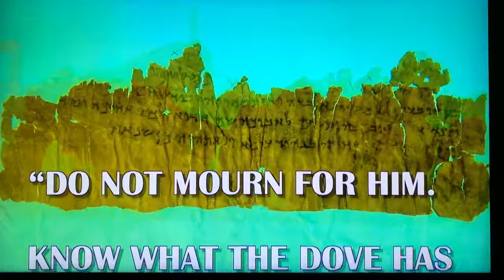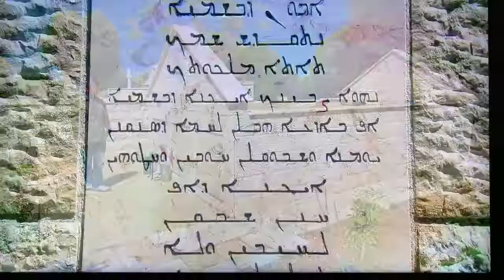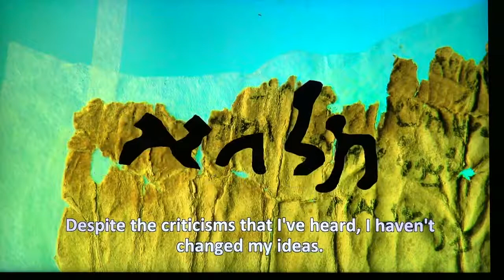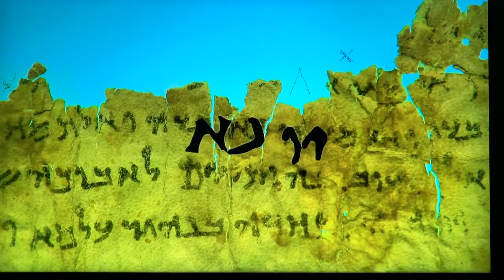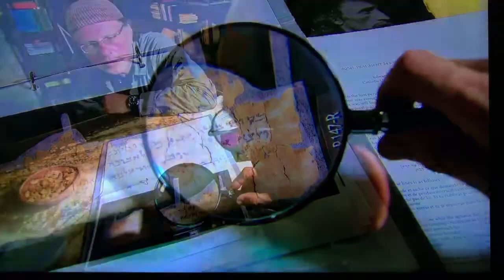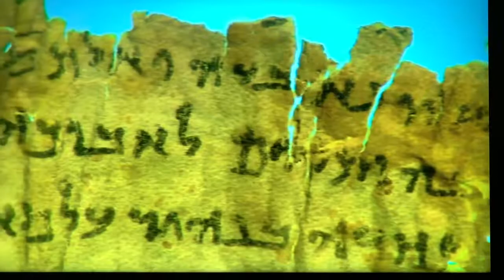First Century Manuscript Evidence For Jesus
Manuscript evidence from the first century of Jesus in Jerusalem, and crucified, just as the New Testament Gospels describe.